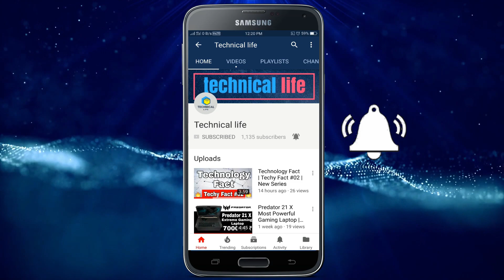Redmi Note 8 Pro - First look, 64MP Quad Camera, Launching on 29 August & Price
Redmi Note 8 series clocked over one million registrations just in a day after its pre-registrations were kicked off in China, Xiaomi has announced. The Redmi Note 8 series comprises of the Redmi Note 8 and Redmi Note 8 Pro that both will debut formally on August 29. While the Redmi Note 8 Pro will be the successor to the Redmi Note 7 ₹ 10,500 Pro, the Redmi Note 8 will debut as the successor of the Redmi Note 7. The Redmi Note 8 Pro is already confirmed to sport a quad rear camera setup along with a 64-megapixel primary sensor. The battery capacity of the new Redmi Note phone has also been revealed, and camera samples have also been shared.

Xiaomi through the Weibo post announced that the Redmi Note 8 series surpassed the mark of over one million registrations. The registration page on the Mi.com site, which went live just earlier this week, also highlights that the company has already attracted over 1.51 million registrations ahead of the formal debut of the Redmi Note 8 and Redmi Note 8 Pro

This isn't the first time when Xiaomi has received a remarkable response for its Redmi Note smartphones. Just earlier this week, the Redmi Note 7 series, the predecessor of the Redmi Note 8 range, crossed the milestone of 20 million units sold worldwide.

As per the latest teaser, the Redmi Note 8 series will support gaming accessories. The phones are also expected to have liquid cooling and long battery life.

Particularly, the Redmi Note 8 Pro is confirmed to come with the MediaTek Helio G90T SoC and include four rear cameras -- along with a 64-megapixel primary sensor. The handset is also expected to have 25x zoom support.

Redmi General Manager Lu Weibing in a separate teaser confirmed that the Redmi Note 8 Pro will pack a 4,500mAh battery. The handset is also expected to have 18W fast charging support.

Weibing also posted a couple of Redmi Note 8 Pro camera samples on Weibo to highlight the presence of the 64-megapixel primary camera. One of the images is showing a poster supposedly of 64-megapixel resolution that is placed next to the executive, while the other one is featuring the top floors of the Di Wang Tower.

The Redmi Note 8 and Redmi Note 8 Pro are set to be launched in China on August 29. Soon after their formal launch, both handsets are likely to debut in other markets, including India.